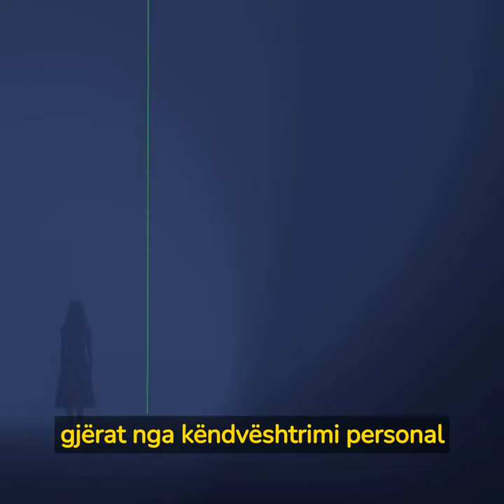3 shenjat e horoskopit q nuk e falin kurr tradhtin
3 shenjat e horoskopit që nuk e falin kurrë tradhtinë

Kapërcimi i një zhgënjimi në dashuri nuk është diçka aq e lehtë sa mendojnë shumë njerëz, sidomos kur vjen nga dikush që do ‘të jepte jetën’ për ty. Megjithatë, ka disa shenja që vuajnë shumë më tepër për këtë, duke e mbajtur dhimbjen me vete për shumë kohë.

DEMI

Demi gjithmonë i sheh gjërat nga këndvështrimi personal dhe kjo gjë bën që pritshmëritë e tij të jenë jashtëzakonisht të larta. Si të tilla, zhgënjimet kthehen në ‘dështime’ të mëdha për ta. Si përfundim e marrin shumë seriozisht këtë dhimbje që i shoqëron për muaj apo edhe për vite.

VIRGJËRESHA

Personat e kësaj shenje janë shumë të fortë, por ndihen shumë të zhgënjyer kur tradhtohen në një histori dashurie. Nuk mund t’i përballojnë pozitivisht sulmet, kritikat dhe situatat, të cilat përfundimisht dalin jashtë kontrollit të tyre.

Kjo shenjë mund të mos i tregojë qartë ndjenjat e veta, por e gjitha kjo bën që të traumatizohet dhe t’i duhet shumë kohë për të kapërcyer këtë ndjenjë kaq delikate. Nuk e harrojnë tradhtinë, sespe besojnë se kështu sigurohen që s’do t’u ndodhë përsëri.

AKREPI

Personat e lindur nën shenjën e Akrepit nuk janë në gjendje t’i përballojnë me lehtësi gjërat që nuk ndodhin siç dëshirojnë dhe i kanë ëndërruar ata. Mund të duket se ata kurrë nuk do të pendohen ose zhgënjehen, por në fakt e durojnë zhgënjimin në dashuri në qoftë se ndiejnë dhe kanë një pjesë të fajit.